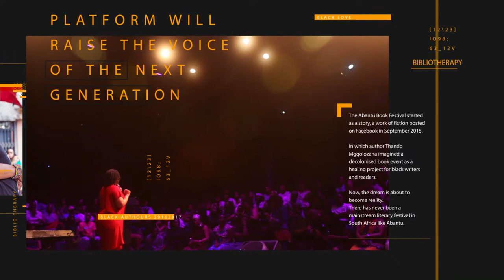Women of Letters